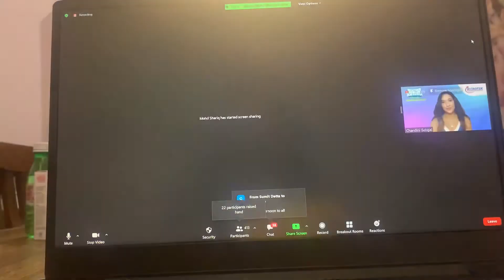Best Virtual event Emcee Chandini sehgal hosting Microtek dealer Dhamaka event on zoom meet